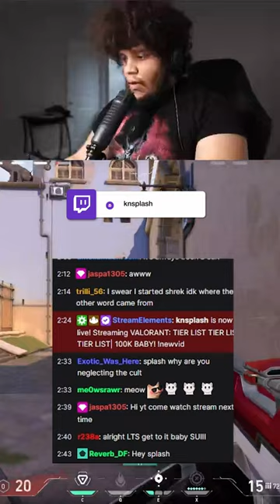This Play Will Blow Your Mind...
My Gear:

My Stream Camera

My Video Camera

Camera Lens

My Mic

My Audio Interface

My Boom Arm

My Monitor